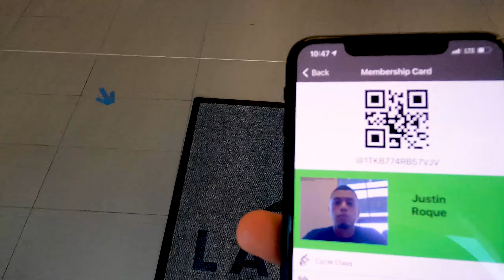HOW TO GET A DUMPTRUCK BOOTY? (VLOG #10)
Hitting legs and shoulders at LA Fitness in Huntington Beach!

Here's our workout 👇
Smith Machine Squats: 5 x (10-12)
Leg Press: 4 x (10-12)
Leg Extensions: 4 x (15-18)

Dumbbell Shoulder Press: 4 x (10-12)
*SUPERSET*
Dumbbell Shoulder Flys: 4 x (15-18)
Dumbbell Lateral Raises: 4 x (15-18)